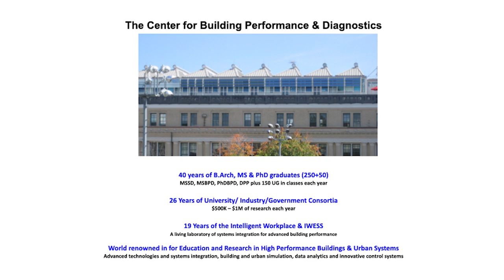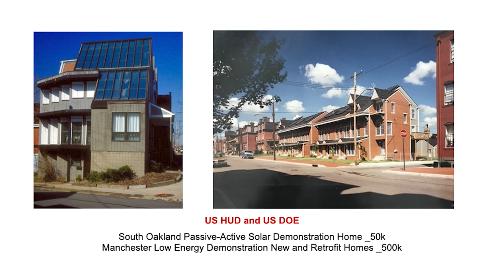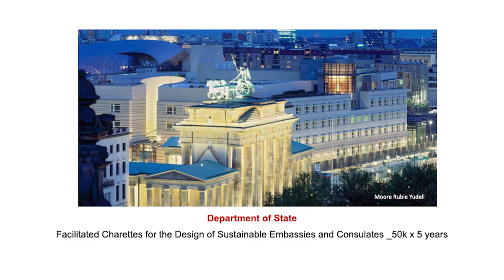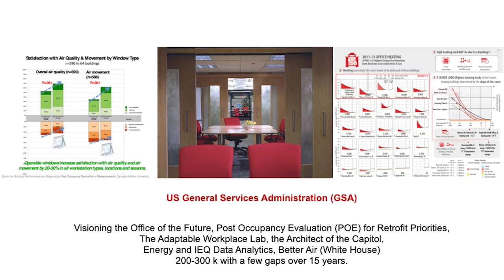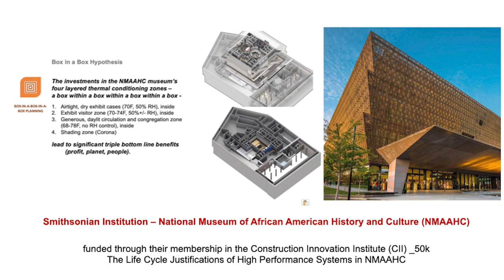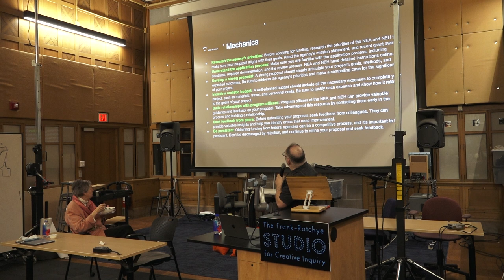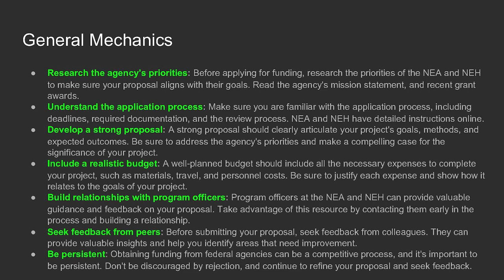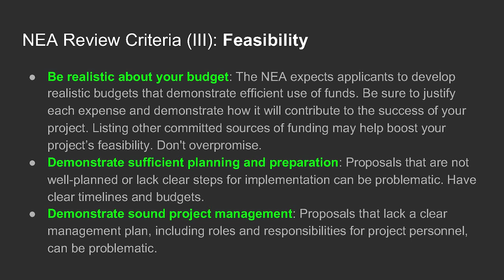Federal Funding w/ Jenn Joy, Vivian Loftness, & Golan Levin :: CFA Lunch and Learn, 3/23/2023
CFA Lunch and Learn event hosted for CFA Faculty in the STUDIO on March 23, 2023. In this event hosted by Jenn Joy, Professors Vivian Loftness and Golan Levin discuss advice on how to obtain federal funding for projects.